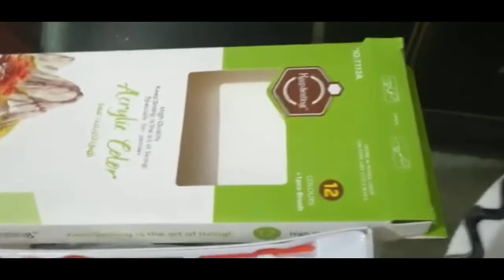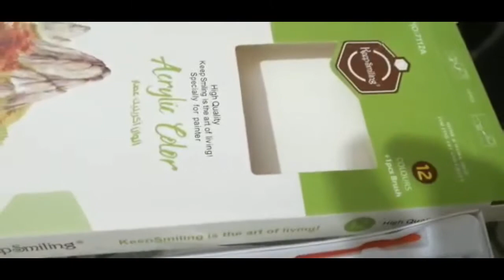Art and craft (warli art on thermocol plate)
wall decoration